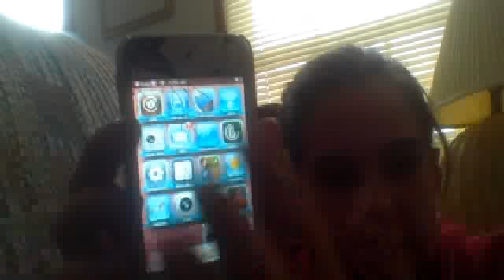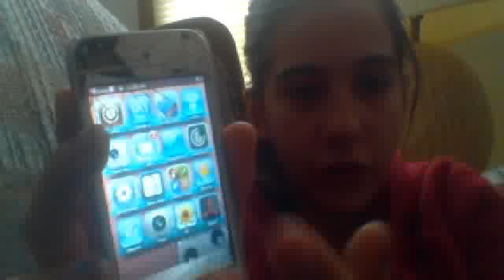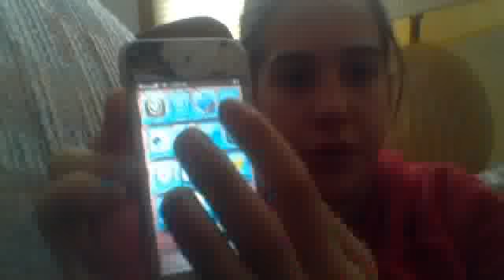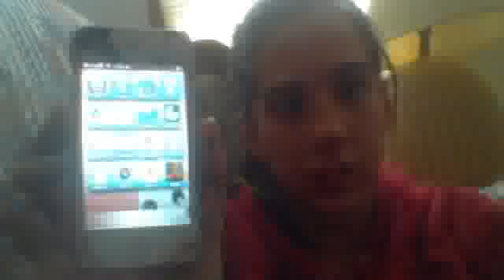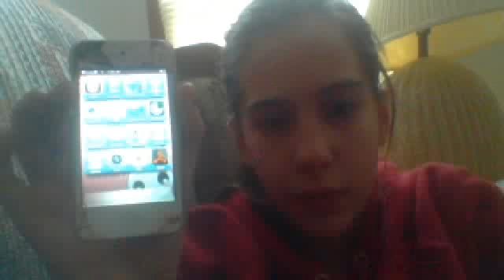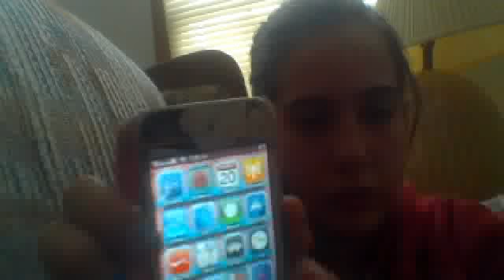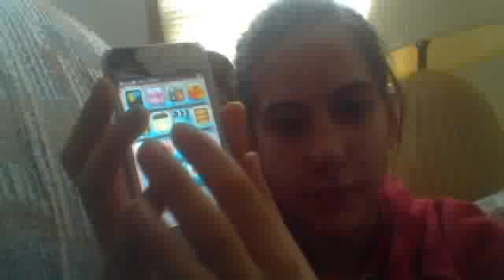barrel effects jailbreak